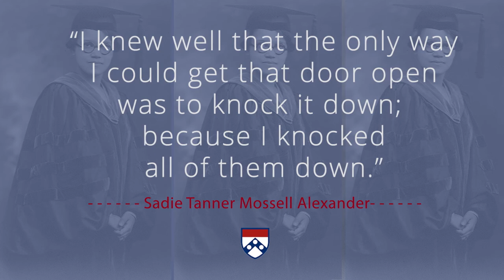A Song for Sadie Alexander, a Penn Alumna of Great Esteem